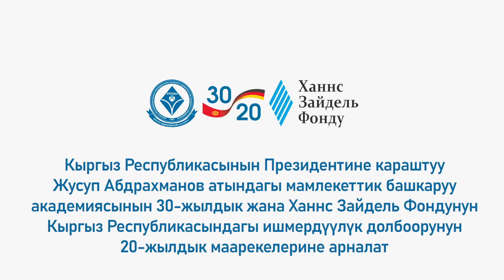Кыргыз Республикасынын президенти Садыр Жапаров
Кыргыз Республикасынын Президенттин куттуктоосу